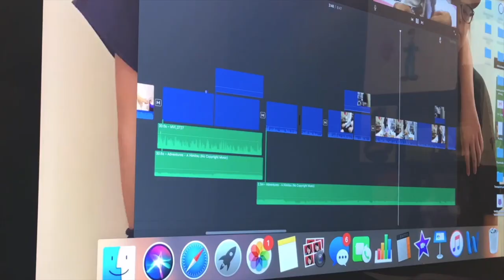dear 2018...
my videos

filming- Canon EOS M100

lighting- my windows ahahah

 all links and opinions are mine. this video is not sponsored